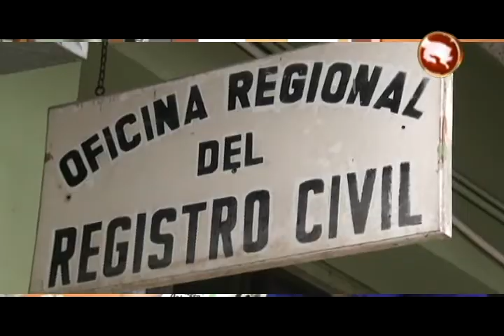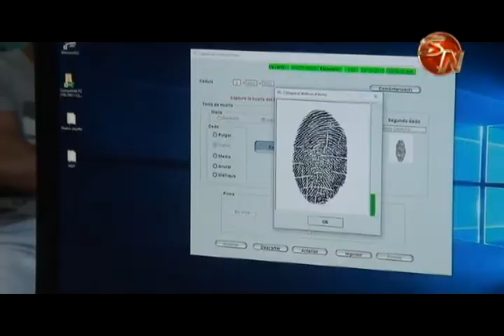TSE en Pérez Zeledón trabajará con horario ampliado